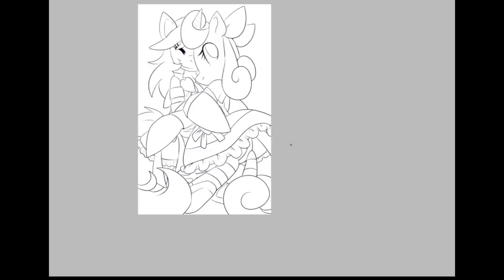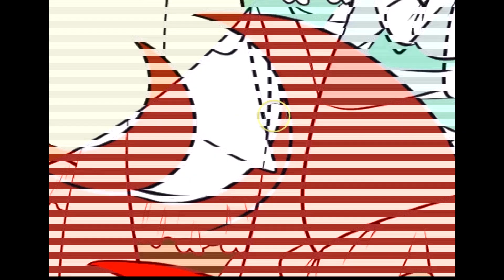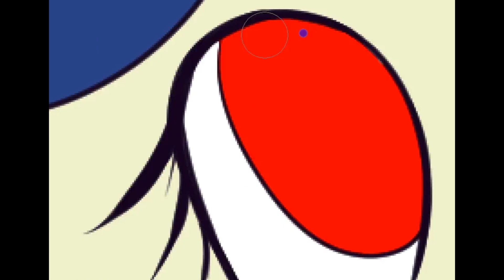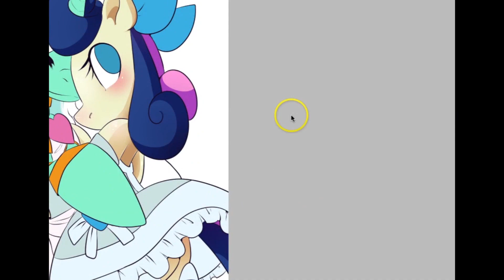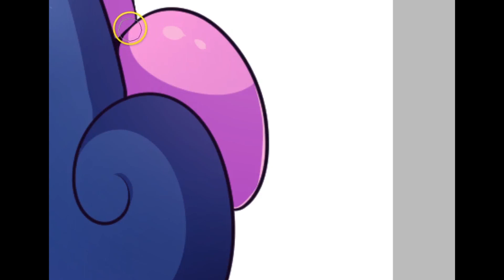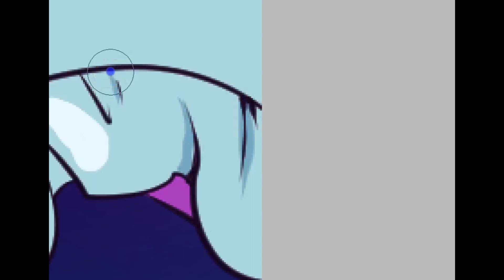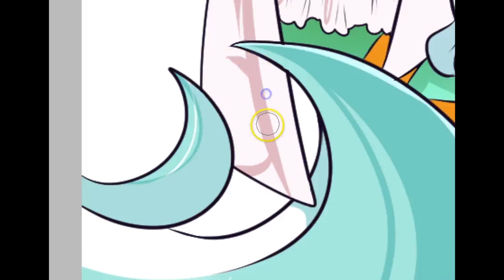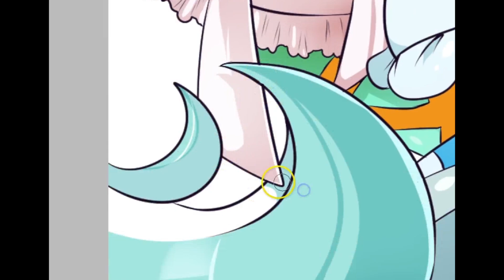Lyra x Bon Bon ( Mlp Speedpaint )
Happy Halloween!
Read me before asking questions!

Tools:
ClipStudioPaint
Bamboo tablet
Adobe Premiere Pro
ScreenCast

I do not own the character or the songs used in this video. It is for fun purposes only.